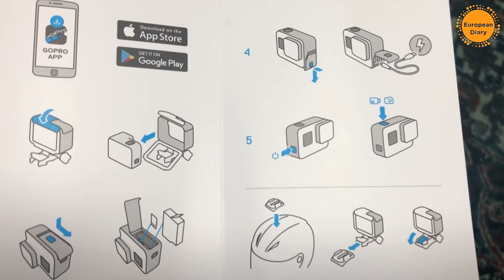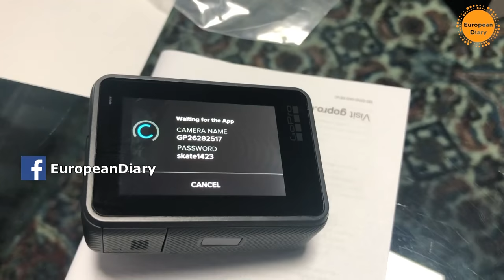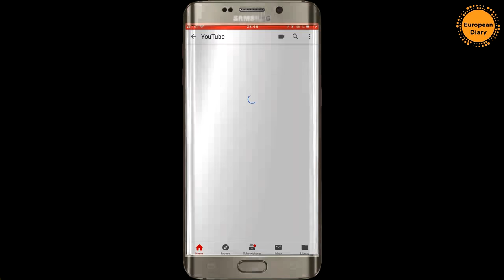Vlog 16. GOPRO HERO 6 BLACK Unboxing I യൂറോപ്പിൽ ക്യാമറ വാങ്ങിക്കാൻ പോയപ്പോൾ I ENGLISH SUBTITLES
THE NEW GOPRO HERO 6 BLACK
promises all the action without the shakes and it really keeps the promises.

The new Hero 6 Black, which costs € 399,- and is available worldwide.
It has an improved image stabilization system that eliminates camera shake and vibrations, whether from the bumpy road you're ripping down on your dirt bike or just from your adrenaline-charged hands.
The stabilization is a digital effect—the camera analyzes your footage frame by frame, then crops in slightly to keep the image centered, mitigating shaking in the process.
The Hero 6 Black is a 4K camera. It shoots 4K footage at 60 frames per second, and you can go into a slow-motion mode that shoots at 2.7K at 120 fps.
It also shoots in super-slow-mo 240 fps at 1080 resolution.

The new camera has an improved dynamic range, so it shoots better in mixed sunlight conditions and in low light.

The touchscreen on the back gets a touch-to-zoom feature.
There's also a better Wi-Fi radio inside that triples the transfer speeds of the last generation Hero, so you can get your footage into the GoPro app on your phone—and out into the world—more quickly.

All of the Hero 6 Black's imaging tricks, from the stabilization to slow-motion effects, are powered by GoPro's new custom processor, the GP1. This is GoPro's first custom chip, and it's an important move for the manufacturer as it seeks to differentiate from a growing ocean of imitators.
The Hero 6 Black is a great choice as your first ever GoPro device.

The film made with: Go Pro, iPhone X
Editing with Sony Vegas Movie Studio 15